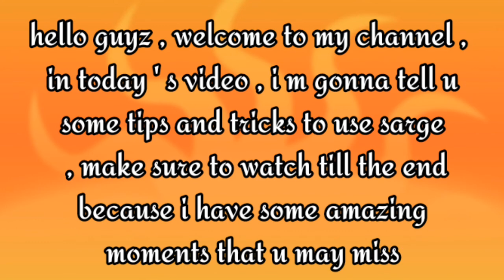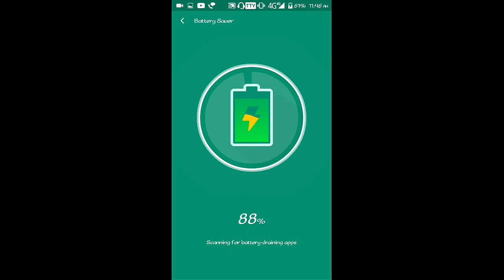How To Use Sarge - Tips And Tricks To Use Sarge - Shadow Fight Arena Tips And Tricks #3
Intro - cinematic reveal soundtrack

Hi guys this is the gaming warrior channel. Here you get videos on sf3 and other things every week.

Links

Hidden Treasure Event Rewards

Itu Plane Marathon Shadow Fight 3

October Marathon Shadow Fight 3

Booster Pack Sprint Shadow Fight 3

Dragon Onyx Set Review

Dual Fight Techniques/Tips and Tricks

Shadow Fight 3 Costomizetion

Shadow Fight 3 Colour

Shadow Fight 3 Skin

shadow fight 3 sanjiegun

Hidden Treasure Event Shadow Fight 3

How to use sanjiegun | Hidden treasure event

This set bonus is very deadly | Immortal lord gameplay

This set bonus is very deadly | Invincible lord gameplay

shadow fight arena : sarge is op ! sarge gameplay

when shadow fight arena release date

sarge

shadow fight arena download ios

Shadow fight arena - beginner tutorial tips for new players

shadow fight arena sarge

shadow fight arena sarge gameplay

shadow fight arena | tips and tricks to dominate easily

SHADOW FIGHT ARENA - Top 5 TIPS & TRICKS to dominate real PVP Android iOS

shadow fight arena release date

 shadow fight arena hong joo

shadow fight arena trailer

shadow fight arena closed beta

shadow fight arena characters

 shadow fight arena cbt

HULKSDEN gaming

 shadow fight arena tutorial

shadow fight arena vs shadow fight 3

shadow fight arena marcus

shadow fight arena legion

shadow fight arena tips and tricks

shadow fight

shadow fight 3 arena gameplay

shadow fight arena android

shadow fight arena multiplayer

shadow fight arena reaction

shadow arena

shadow fight arena kibo

shadow fight arena lv 6 kibo gameplay

shadow fight arena chest tips and tricks

shadow fight 3 | minigame mode for 3rd year anniversary

shadow fight 3 : board game (unlucky)

shadow fight 3 : board game (unlucky) but sprint of the key master (lucky)  | spectre vs azuma !

who is better? | fireguard vs shang | shadow fight arena cbt

GetSet Fight

@NSG Malik

shadow fight arena all characters gameplay

shadow fight arena fireguard

shadow fight

shadow fight 3 tricks

shadow fight arena tips

tips and tricks for shadow fight arena

shadow fight arena apk

shadow fight arena mod apk

shadow fight arena download

shadow fight arena release date in india

shadow fight arena tips and tricks (get more coins in shadow fight arena fast) (2020)

tips shadow fight 3

shadow fight arena final boss

shadow fight arena last boss

shadow fight arena all characters

shadow fight arena android gameplay

shadow fight arena all characters (common)(2020)